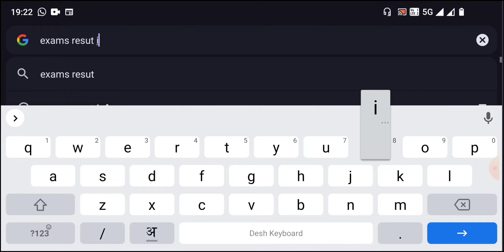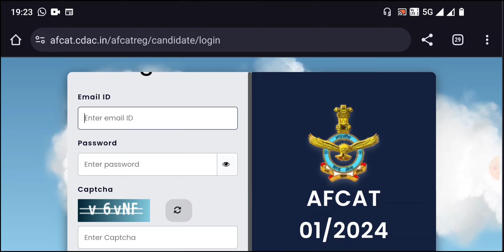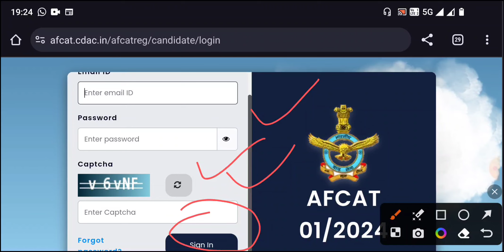AFACT Result 2024 !! AFCAT 1 Result 2024 Kaise Dekhe !! How to Check AFCAT Result 2024 !!